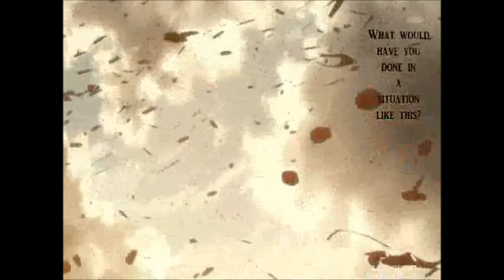One piece x Shingeki no Kyojin AMV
Hope you're gonna love this one